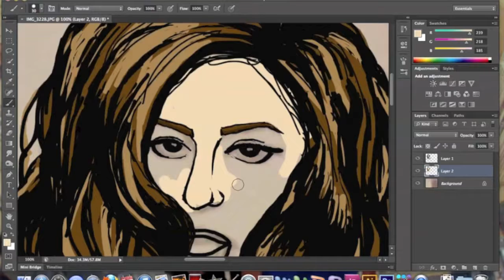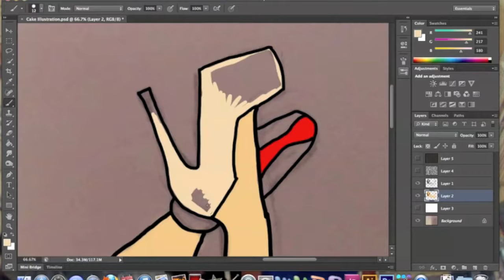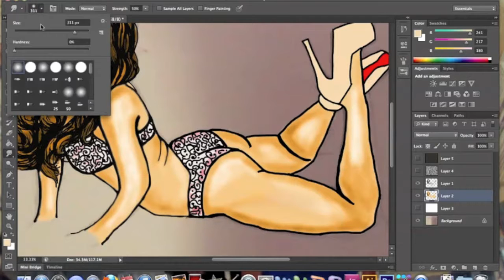Lady Gaga Cake Illustration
Just a quick little illustration I did of Gaga's Cake photo shoot with Terry Richardson!